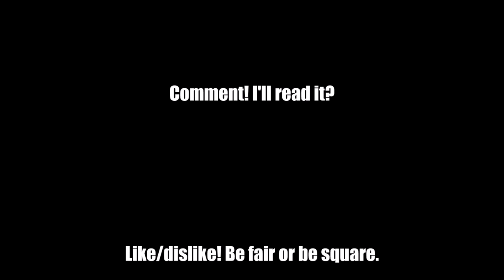Overwatch: Mercy and Winston - Monkeying Around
Hey there! Just playing Overwatch with Jimmy, Ben, and Juggy.

I hope you enjoy our shenanigans.